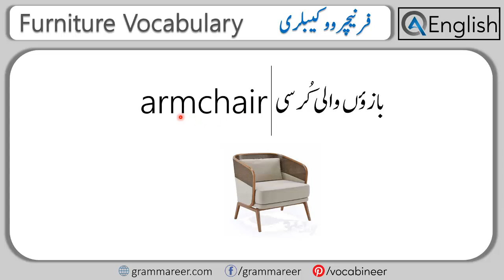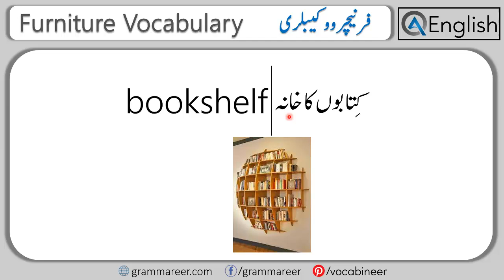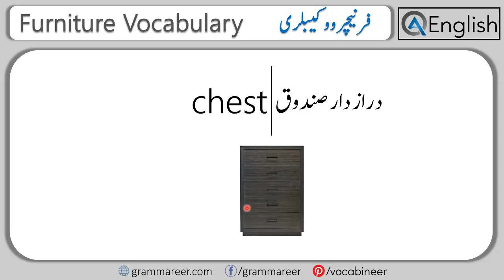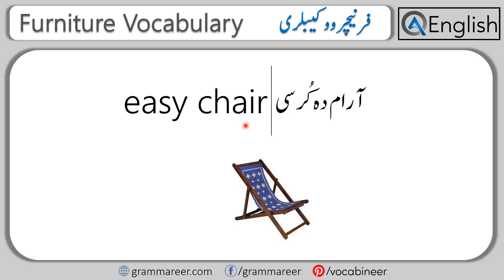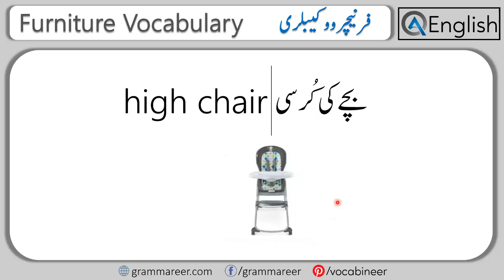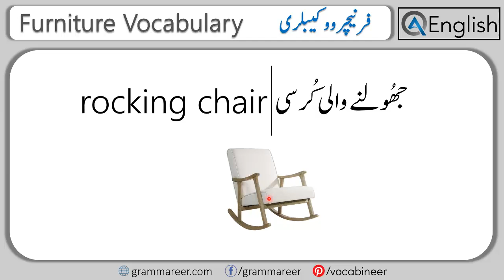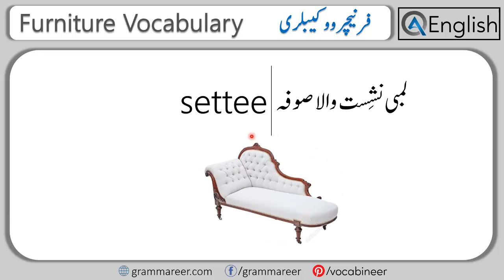Furniture Vocabulary with Urdu Meanings | AQ English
Furniture Vocabulary with Urdu Meanings. Learn the names of furniture items and improve your English.